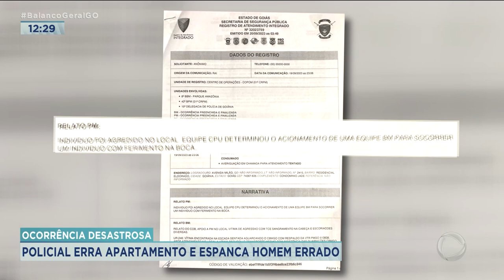OCORRÊNCIA DESASTROSA: POLICIAL ERRA APARTAMENTO E ESPANCA HOMEM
UM HOMEM DENUNCIA QUE FOI AGREDIDO POR ENGANO POR POLICIAIS MILITARES. OS PMS FORAM ATÉ O PRÉDIO ATENDER UMA OCORRÊNCIA E ENTRARAM NO APARTAMENTO POR ENGANO.